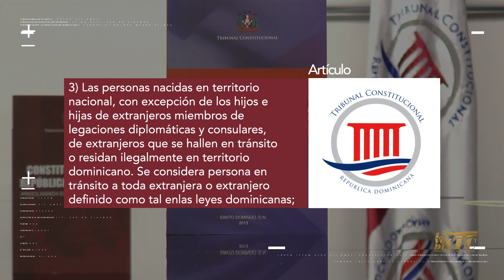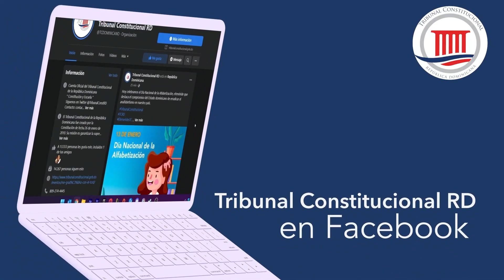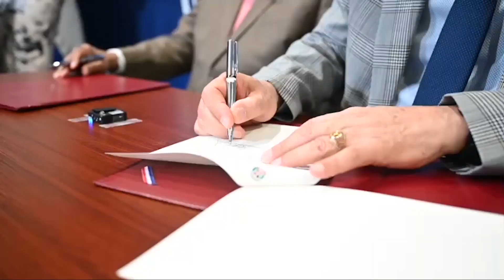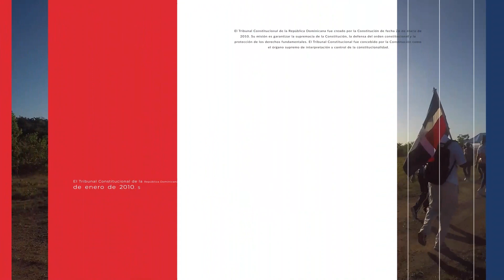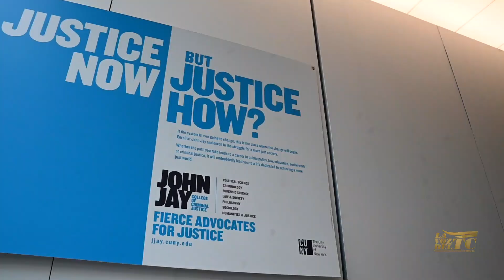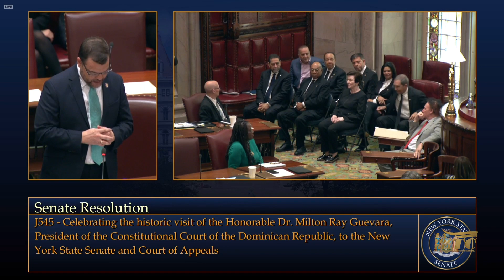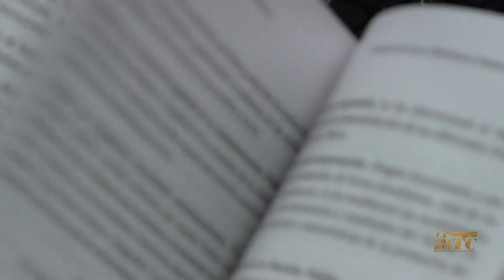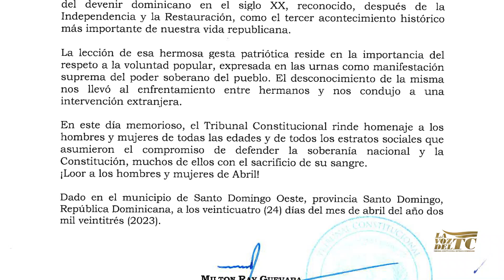LVTC 29 ABRIL 2023 | ESPECIAL DESDE NEW YORK